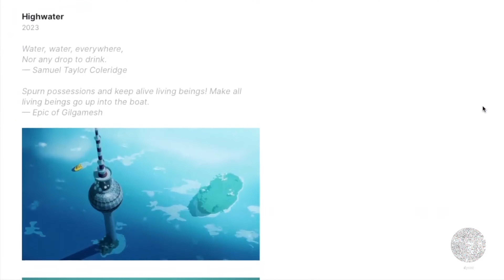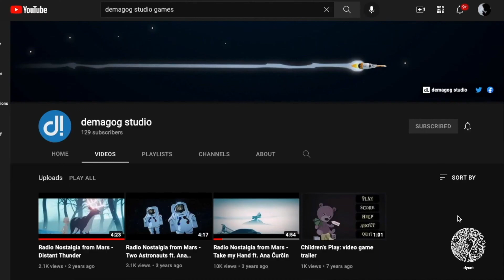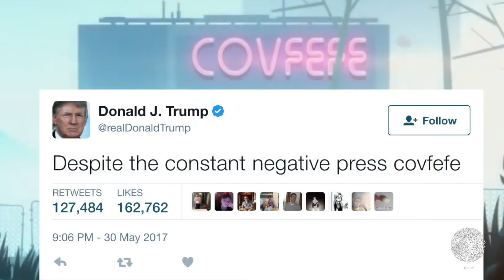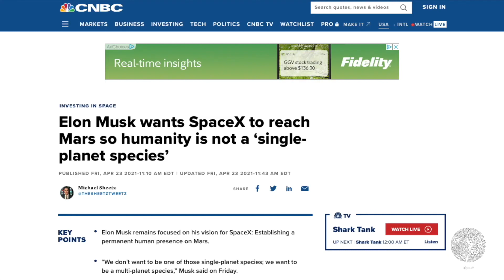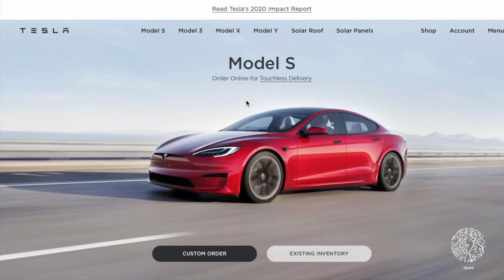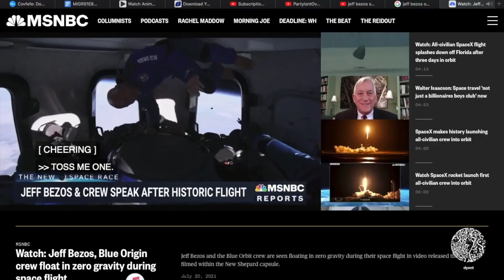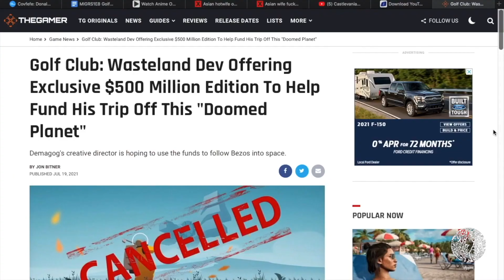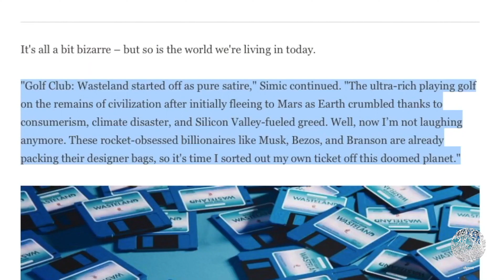"golfclub wasteland" game review (migrs1e10)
Hiyah this is my review of Golf Club Wasteland with a huge rant on the severity of what the inspiration behind this game is. I think its just terrifying however relevant! I hope this informs ya as well as tell about my experience with the game!

Timestamps
0:00 - Intro
0:39 - Background
1:08 - Story
1:57 - Presentation
2:59 - Gameplay
4:54 - Music
6:43 - Sound Design
8:13 - Final Verdict
8:30 - Availability and Price
9:06 - Rant

Purchase Golf Club Wasteland (Game)

Listen/Purchase Radio Nostalgic From Mars (Golf Club Wasteland Originasl Soundtrack)
Amazon Music